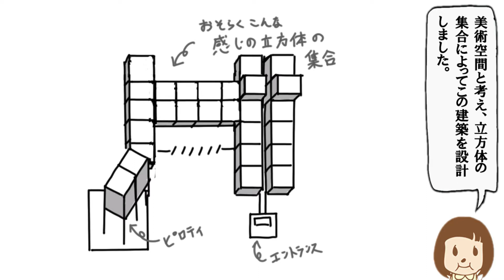群馬県立近代美術館の建築を知るための磯崎新論（＆大阪万博と磯崎新）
群馬県立近代美術館は、磯崎新にとって一つの転換となる建築作品でした。その群馬県立近代美術館についての解説と、その意義を紹介します。また、その意義の形成の一つの要因となる大阪万博との関係を説明した動画もプラスで収録しています。